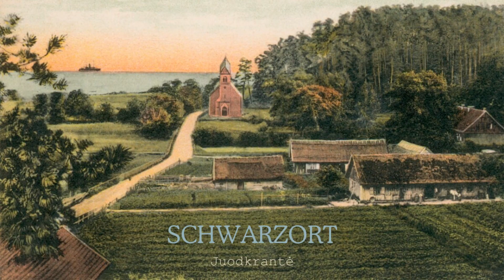Аудиогид Шварцорт (Juodkrante) на Pусском языке